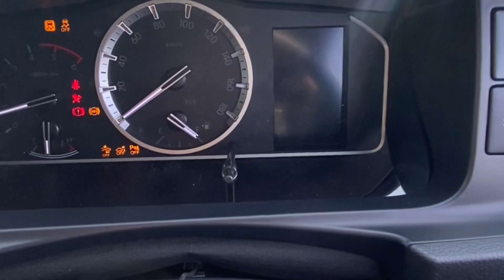ハイエース7型納車😍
5ヶ月待ったハイエース7型が、ようやく納車😁

簡単に撮影してみました🎥

これから、車中泊仕様にカスタムできればと思ってます😅